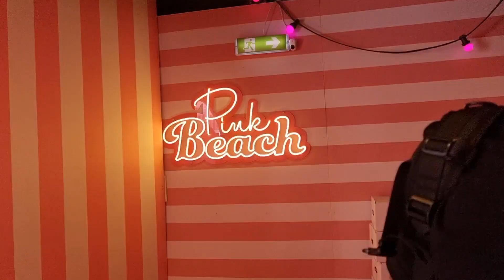Amsterdam Vlog Day 3- Wondr Experience, Pink beach und Vondel Park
Ich habe Geburtstag und alles ist pink, lohnen sich Wondr Experience, pink Beach und wie voll ist der Vondel Park?

Musiker: Upscale Laundry